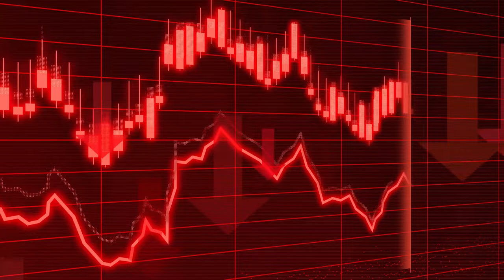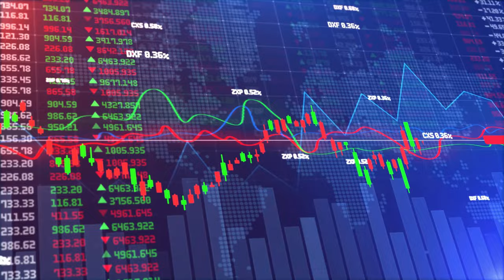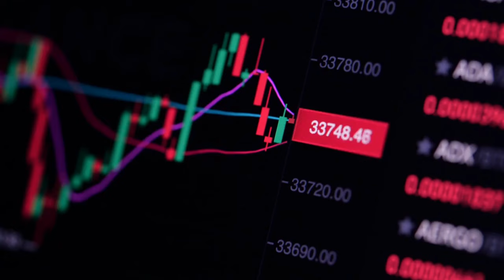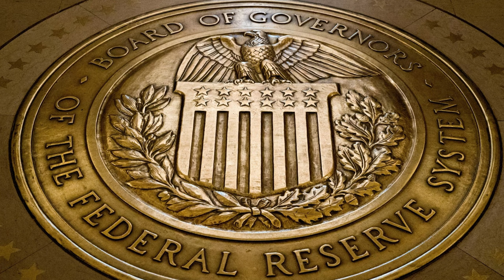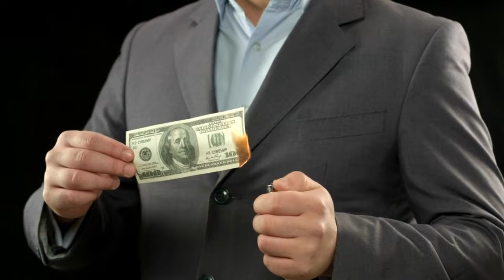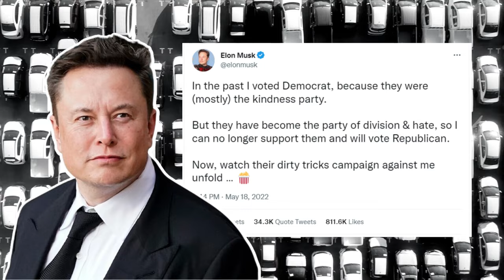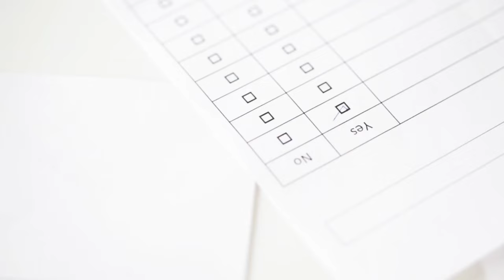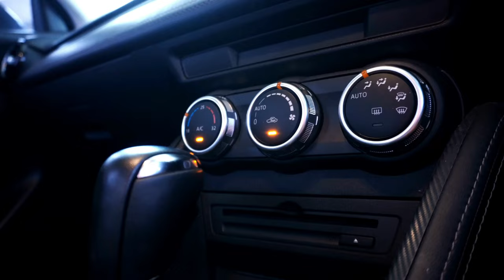Elon Musk - General Motors Facing Serious Financial Challenges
American car manufacturers face a difficult challenge as the automotive industry shifts towards electric vehicles.

Companies such as GM, the parent company of iconic brands such as Cadillac, Chevrolet, and GMC, have poured billions into their transition to the EV market.

However, despite their significant investment, it appears that these companies are now struggling to stay afloat.

In a recent interview, Tesla CEO Elon Musk offered his perspective on the situation. He explained why he believes these American car companies are on the brink of financial collapse.

So today, let’s talk about what Elon Musk thinks of GM and it’s future in the automotive industry!